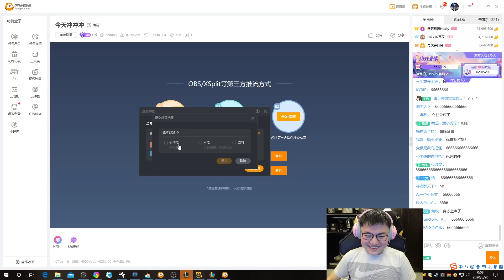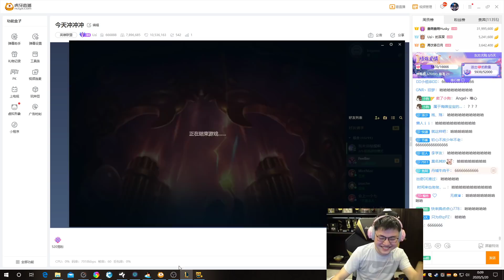【RNG UZI】13分钟33杀卡莎，乌兹宣布自己就是无限火力的神！